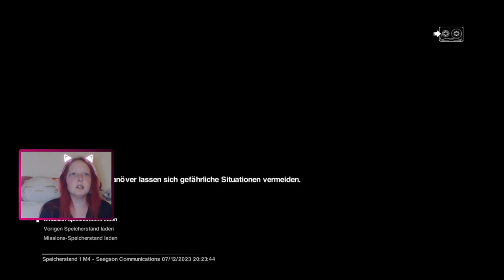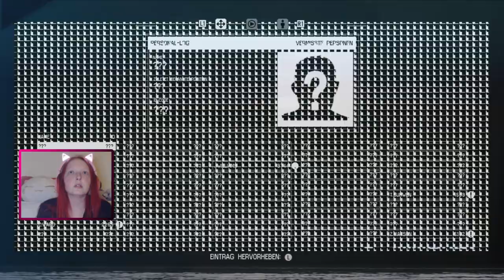Let's Play Alien: Isolation [08] - Syntheten im duzend billger tun echt weh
Amanda Ripley möchte nur wissen was aus ihrer Mutter Ellen Ripley geworden ist. Als der Flugschreiber der Nostromo auf einem Schiff auftaucht begibt sie sich dorthin. Doch auf diesem Schiff ist längst die Hölle im Weltall ausgebrochen. Ein erbahmungsloser Killer treibt dort sein Unwesen.

Entwickler: Creative Assembly
Publisher: Sega
Erscheinungsjahr: 2014
Plattform: PC, Playstation 4 und Xbox